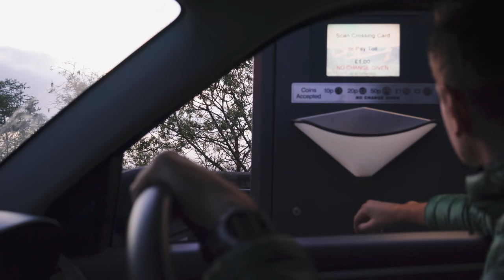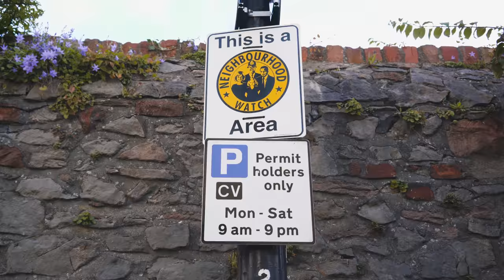SUNRISE PHOTOGRAPHY in Clifton, Bristol UK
Forced myself out early one morning in Bristol, for photography of the Clifton Suspension Bridge and surrounding area at sunrise

I am really not a morning person (though I could probably beat you at a game of staying up late at night!) but I forced myself out at sunrise one morning, to get some photos of the Clifton Suspension Bridge in Bristol.

I'm definitely glad I did get out though, it's an area I've been wanting to visit at sunrise for a very long time! Since being back in the UK, I've felt a little uninspired for shooting, so this vlog hopefully will show a familiar feeling that we all go through sometimes.